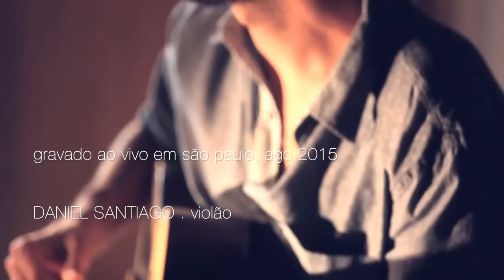daniel santiago e pedro martins - terra molhada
terra molhada( daniel santiago)

Adventure Music releases "Simbiose" - Daniel Santiago and Pedro Martins. Two of the great young lions in Brazilian music, and two of the finest guitarists recording today come together for this unique and wonderful collaboration.
Downloads available now from iTunes.